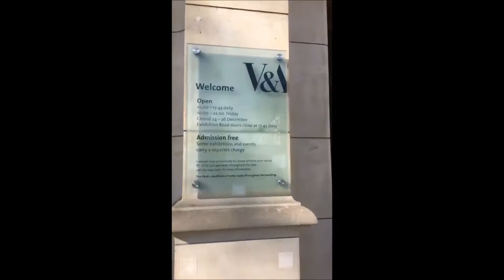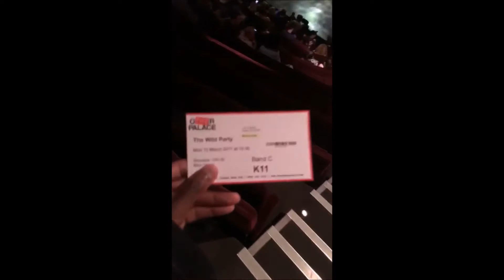100 & Sumthin Days in London: Day 48 - Cooking Class, V&A and The Wild Party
Day 48! I went to cook with Subah, did some research for my V&A  visit review and saw the wild party when I could have been front row for kinky boots WAAAAAHHHH!